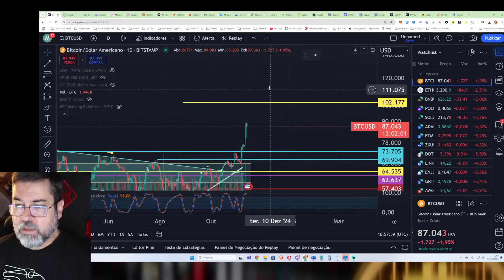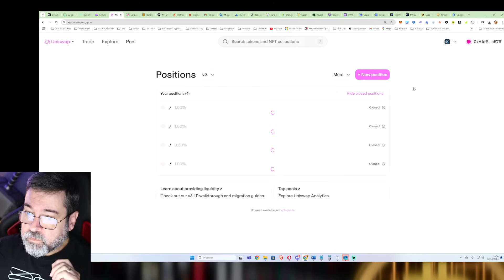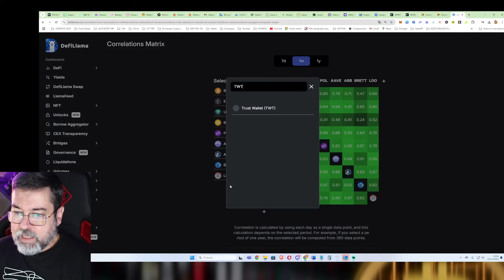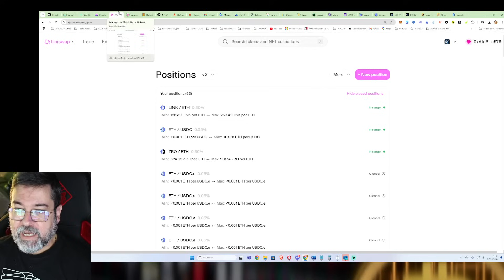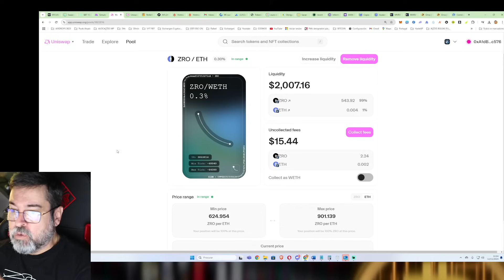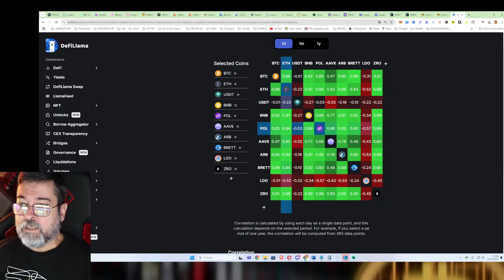COMO GANHAR DE 2 FORMAS COM POOL DE LIQUIDEZ NESTE BULL MARKET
QUERO O CURSO LIBERADO 100% NA COMPRA
APENAS 17 VAGAS - PAGAMENTO COM CRIPTO OU PIX
ENTRE EM CONTATO POR WHATSAPP ANTES QUE ACABE

GANHE GRÁTIS $5.00

📟 AGORA TODOS PODEM TER UMA HARD WALLET a partir de $99 doletas

USE O CUPOM : RENDA

EXCHANGES QUE USO REGISTREM-SE EM TODAS

Bem-vindo ao canal de criptomoedas mais completo do YouTube! Aqui, você pode acompanhar as últimas notícias do mundo financeiro digital em tempo real. Se você é um entusiasta de criptos ou um investidor experiente, este é o lugar certo para se manter informado.

⚠ O Canal Sandro Cabrales tem propósito de entreterimento. Os espectadores são incentivados a fazer suas próprias pesquisas e estudos e devem tomar suas próprias decisões. As análises técnicas e fundamentadas comentadas neste canal são para fins de estudo e aprendizado. Não faço recomendações de compra ou venda, não faço indicação de investimentos, mas recomenda-se cautela e muito estudo antes de se aventurar neste mercado.